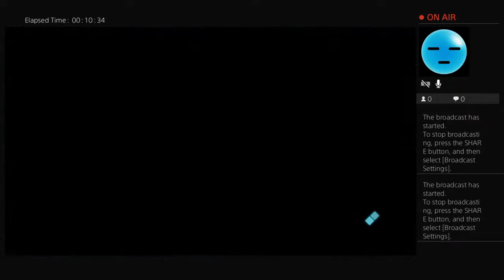Yellowbee35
Brokencyde I'm back